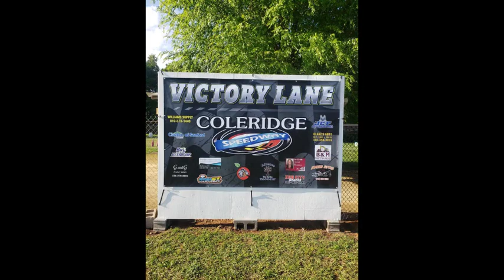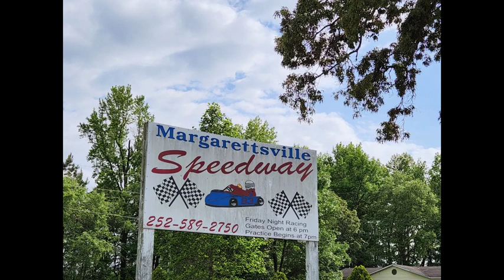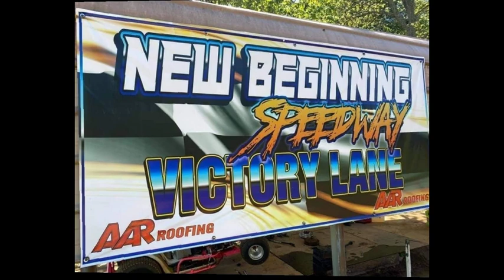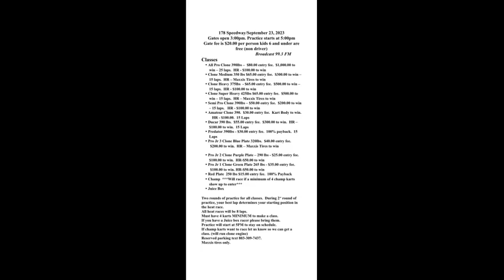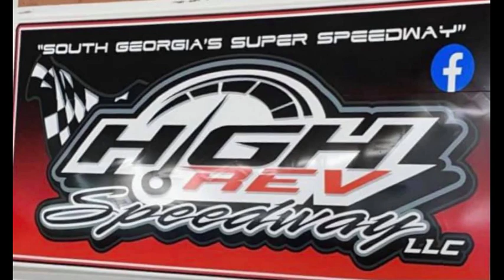Carolina Kart Scene Episode #32 for week of 09/23/2023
North Carolina Tracks start at 0:30
South Carolina Tracks start at 3:15
Georgia Tracks start at 6:44